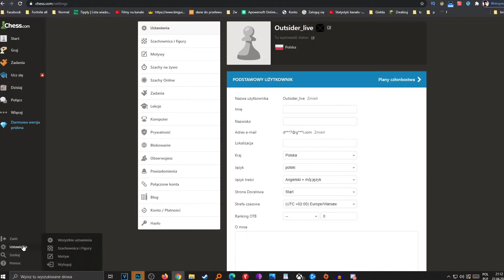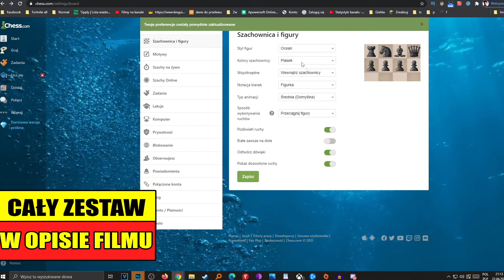Jak ZMIENIĆ wygląd kolor szachownicy i figur na Chess.com? Zmiana motywu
Zastanawiasz się jak łatwo zmienić kolor figur i szachownicy na stronie chcess.com? W tym filmie pokaże Ci jak łatwo zmienić motyw

0:00 Wstęp
0:05 Jak zmienić kolor figur i szachownicy?
1:55 Koniec